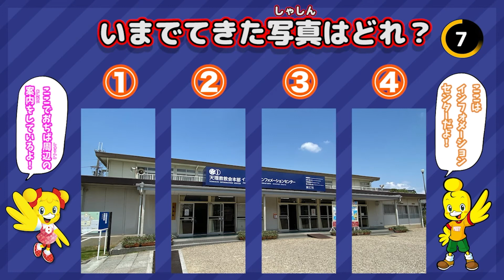おうちでつくろう！「レインモビール」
おうちでつくろう！　第10弾は「レインモビール」

毎日の暮らしの中で、私たちはいろんなものを捨てています。
部屋のゴミ箱がすぐにいっぱいになりませんか？

おうちでつくろう！　第10弾は「レインモビール」です。
実はちょっとした工夫で、捨てるようなものを生かすことができるかも！？

型紙をダウンロードして、ゆらゆらと動くモビールを作ってみよう！

■みちのこチャンネルとは？
YouTube「みちのこチャンネル」は、おみちの教えを学びながら、みんなが笑顔になれる楽しいチャンネル！
教えの紙芝居やお話、みちのこのうた、つくって遊べる工作、親子でチャレンジ企画など、楽しい動画をドンドン配信しています！　ぜひ、お家で楽しんでね！